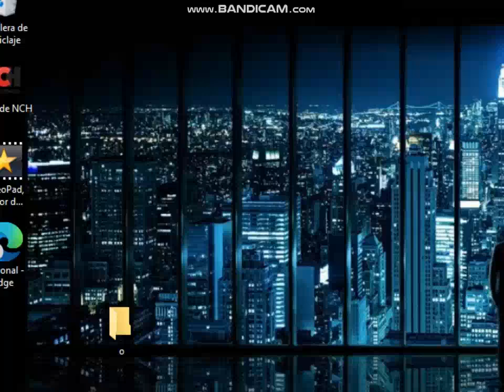【MUGEN】Nanaya_Shiki (2p) vs Some Characters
Requested by Nicolae Iutis

Big Bang Donald-R v0.2 (1p)
Myrkura Viveza (1p)
Archimonde (6p)
Magnolia-R (12p)
Code Crashed Killer (Lv:4)
Code Crashed Yagevil (12p)
Big Bang Colonel-Remake (1p)
Will of Prison Hell (12p)
SoEvilDio_Path
EX_Akabane